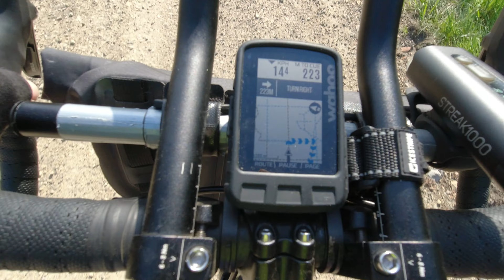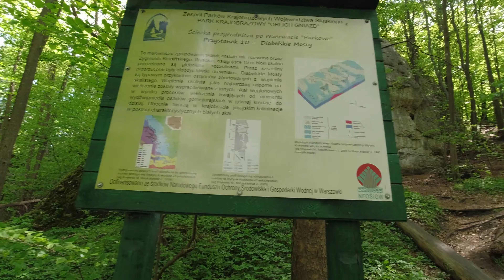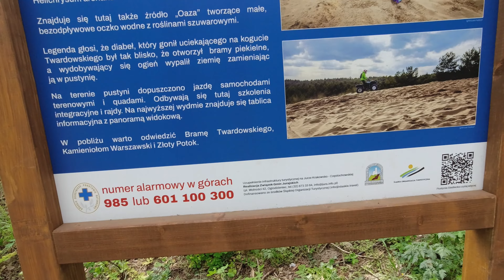Pustynia Siedlecka Vlog 126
Od dawna przekładana wyprawa na Pustynię Siedlecką.